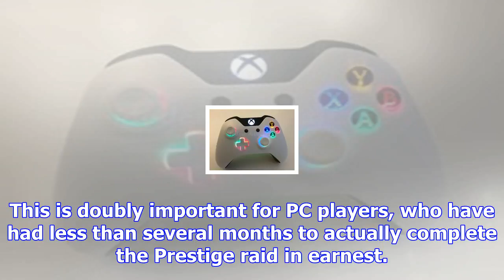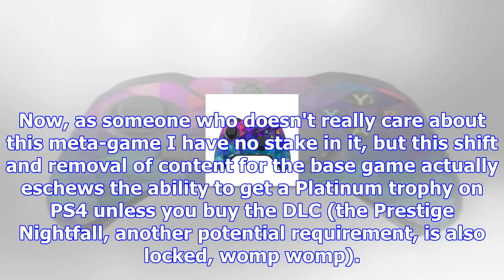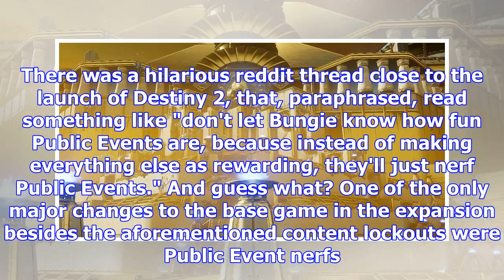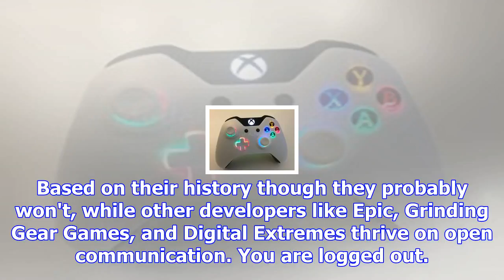Bungie might have to answer pretty quickly for their decision to lock players out of existing conte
Bungie might have to answer pretty quickly for their decision to lock players out of existing content in destiny 2
No Prestige raid unless you pay up, budAs I reported in my review of the latest add-on, Bungie has l...